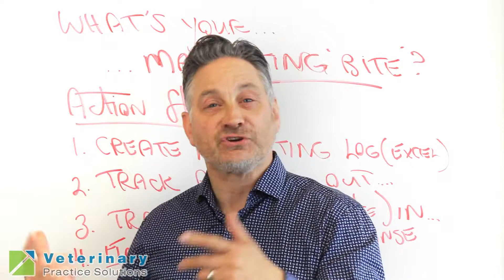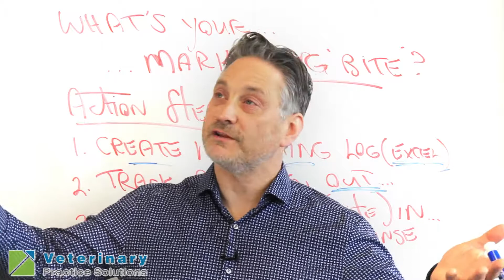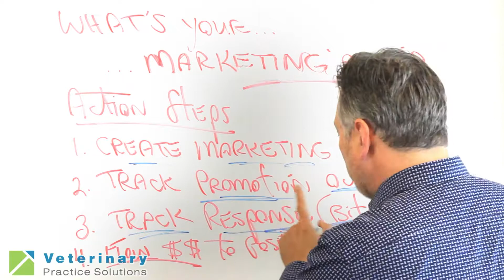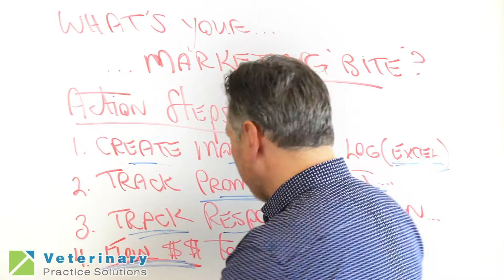What's Your Marketing "Bite?"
Much like in fishing, there are certain factors that will influence your chances of getting a "bite" when it comes to clients responding to your promotion. In this episode of Whiteboard Wednesday, Dr. Joel Parker discusses how you can maximize your marketing budget by figuring out where you are getting the most response or "bite" from and putting your money there.

Do the Online New Client Builder and learn more about how to pack your practice with new clients!